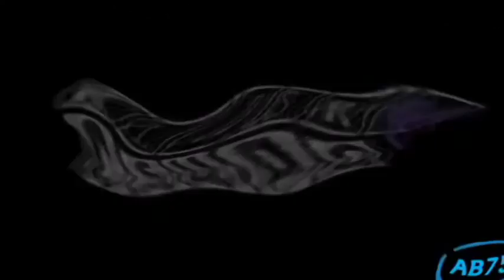Boring logo edits have a sparta GTOTORD remix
My first sparta remix ever and i refuse to add my logo everytime while i'm doing sparta remixes today. Credit to everyone except preview 2 lovers.